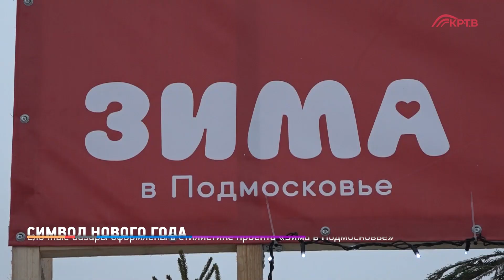КРТВ. Символ Нового года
Жители округа могут приобрести живые новогодние деревья на 23 официальных елочных базарах, которые открыты по всему муниципалитету. Здесь представлены европейские пихты, отечественные ели и сосны от 1 500 рублей за погонный метр, а также лапник. Уличные точки продаж работают ежедневно по 31 декабря.